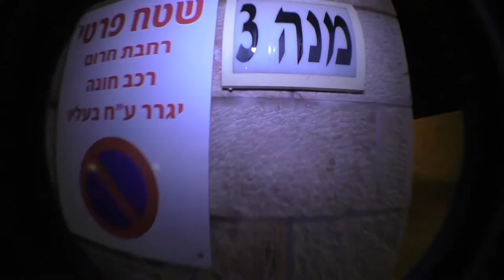BABOONS 02, Episode 1 - VAZ VAZ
VAZ VAZ Is A 7:30 minute skate video of Jerusalem crew AKA BABOONS 02
skaters by order: Benno
Cubani
Friends
Avshalom